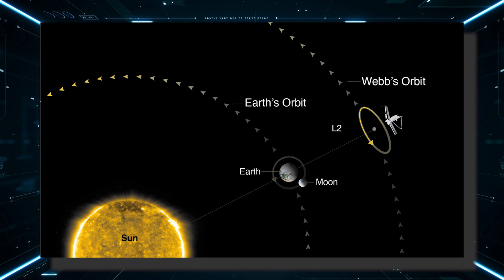HACE 1 MINUTO: El Telescopio James Webb Acaba De Anunciar Esta Imagen Aterradora Que No Mostraron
El telescopio ha revelado una vista sorprendente y sobrecogedora del cosmos.
La imagen capturada por el Telescopio James Webb nos muestra una vasta extensión del universo, llena de maravillas y misterios insondables. Sin embargo, lo que realmente ha llamado la atención y generado un sentimiento de temor entre los espectadores es la presencia de un objeto celestial desconcertante.
En el centro de la imagen se puede observar una extraña formación que desafía todas las teorías astronómicas establecidas hasta el momento. La estructura parece una amalgama de galaxias, estrellas y nebulosas, entrelazadas de manera caótica y distorsionada. Su apariencia evoca una sensación de malevolencia y fascinación al mismo tiempo.
La imagen se caracteriza por tonos oscuros y sombríos, transmitiendo una atmósfera ominosa y llena de misterio. El resplandor de las estrellas distantes y las nebulosas resalta aún más la presencia del objeto central.